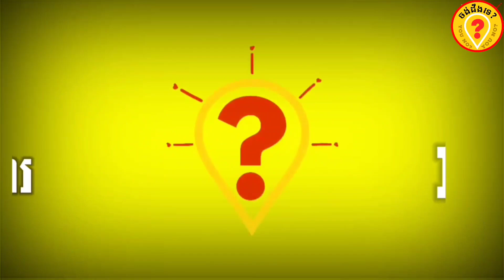Advantages of Water spinach for human health អត្ថប្រយោជន៍ត្រកួនចំពោះសុខភាព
This video is talking about the Advantages of Water spinach for human health [អត្ថប្រយោជន៍ត្រកួន]
ចង់ដឹងទេ?YOUNO?
សូមស្វាគមន៍មកកាន់ឆានែលចង់ដឹងទេ! This video is talking about the advantages and disadvantages of Aloe Vera.
សូមថ្លែងអំណរគុណចំពោះការចំណាយពេលវេលាដ៏មានតម្លៃខ្ញុំការតាមដានទស្សនាវីដេអូនេះតាំងពីដើមរហូតដល់ចប់។ សូមជូនពរដល់ប្រិយមិត្តទាំងអស់ជួបប្រទះតែភាពរីកចម្រើននិងមានសុខភាពល្អ។
សូមមេត្តាជួយចុចសាប់ស្ក្រែបរួចដាក់សញ្ញារូបកណ្ដឹង ដើម្បីទទួលបានវីដេអូចំណេះដឹងជារៀងរាល់ថ្ងៃ។
វីដេអូបន្ថែម:
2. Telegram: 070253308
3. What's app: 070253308